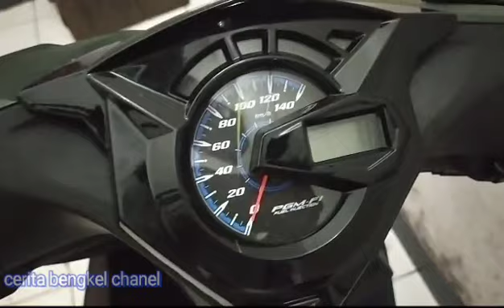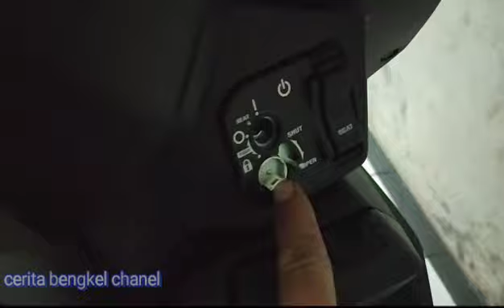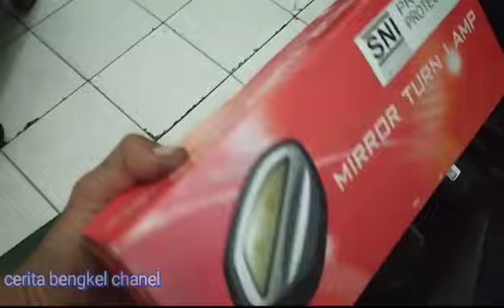Honda Beat Deluxe Hijau 2023 | Beat Hijau Doft 2023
Beat Deluxe Hijau 2023
Honda Beat Deluxe Green 2023
Honda Beat Hijau Doft 2023
Honda Beat Terbaru 2023
Beat Indonesia
OTR Jawa tengah Rp.19.935.000